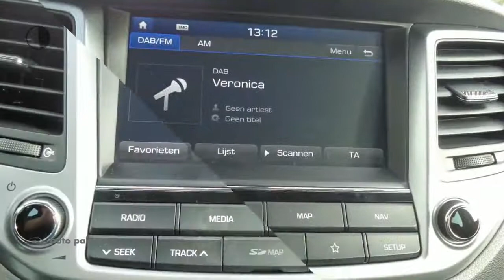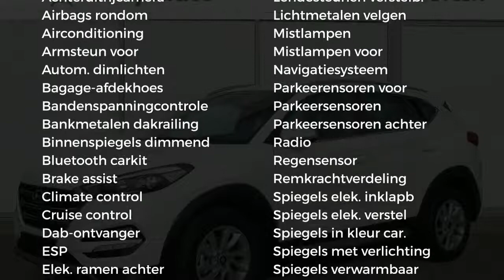Hyundai Tucson 1.7 CRDi HP 141PK AUTOMAAT COMFORT | NAVI | AIRCO